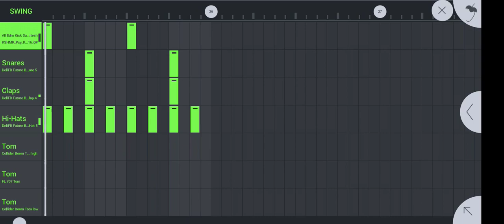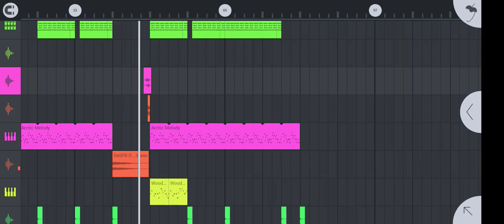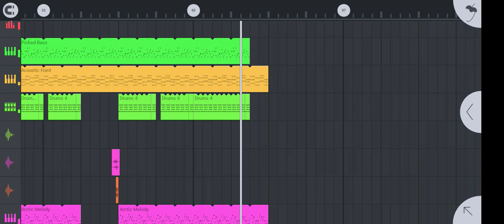New Garo Reggaeton Beat Music || Flstudio Garo Song || prod Sangmaboldak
Video nie Namnika ongode

thankyou  all watching my videos